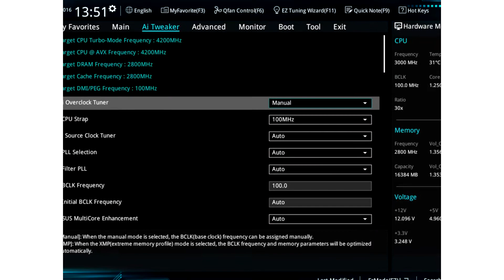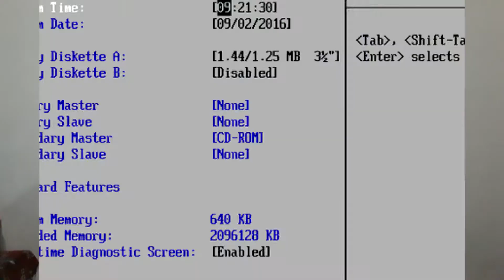What is the Difference between BIOS and UEFI? | Cavemann TechXclusive (Tagalog)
What is the Difference between BIOS and UEFI? TAGALOG

So now you know about BIOS and UEFI, but how about their differences?

In this video, I will be talking about their differences. Basically UEFI is the upgraded type or version of the BIOS. UEFI or sometimes know as the Unified-BIOS has a more user-friendly interface because it has now the so called "GUI" or the Graphical User Interface.

Hey, I'm glad you're liking the summary of the video so far. If you want to know more, watch the video now to learn all about this topic!

Here in Cavemann TechXclusive, I make videos about computers. Technical specifications, details, and tricks. Also, I give guides tips and advice for some of my videos! Like the video if you enjoy watching it. That's three times a week so you will not get left out in tech world!

LINKSS